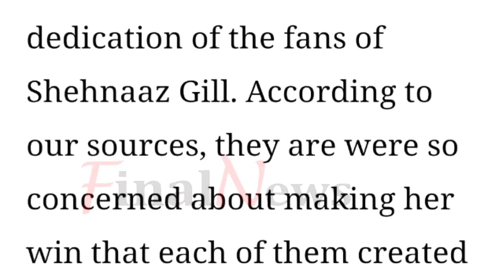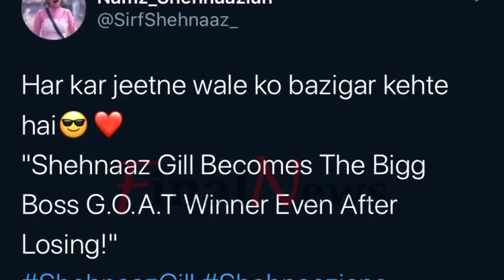हार कर भी जीत गई Shehnaaz Gill, जानिए कैसे?